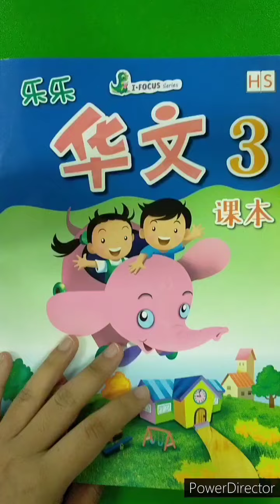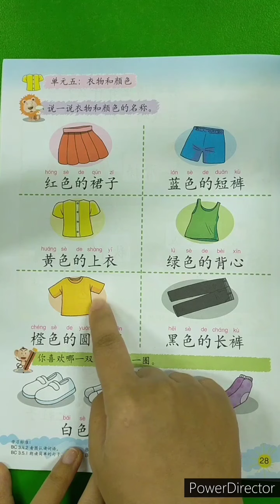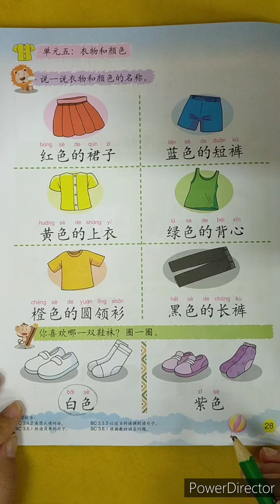TKB Huawen Textbook hal 28 Tgl 15 Aprl 2021